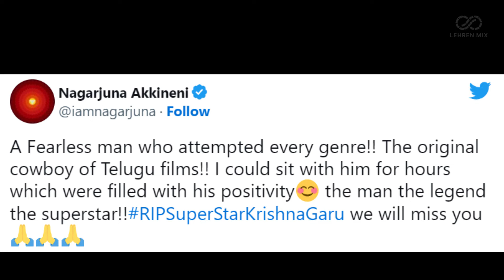Telugu Actor & Mahesh Babu's Father Krishna Passes Away, Industry Mourns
Telugu industry superstar and Mahesh Babu's father Krishna Ghattamaneni passed away in Hyderabad on 15 November after suffering a cardiac arrest. As per the reports, the veteran actor was admitted to the Continental Hospitals in Hyderabad where his condition was stated to be critical. Mourning the loss many celebrities from the South industry have now shared condolences to the family.